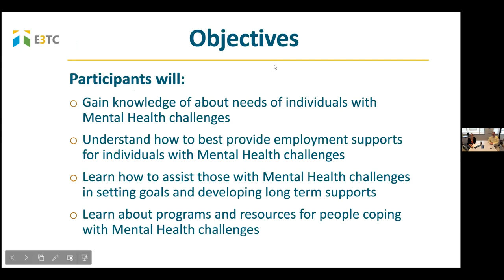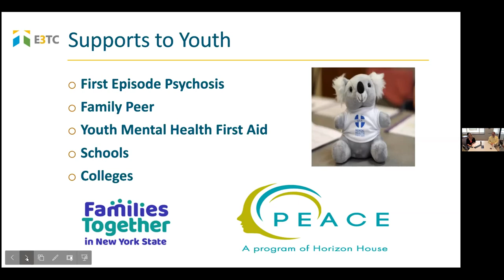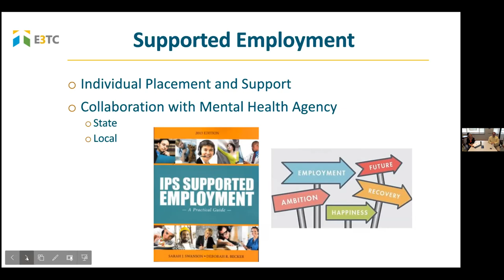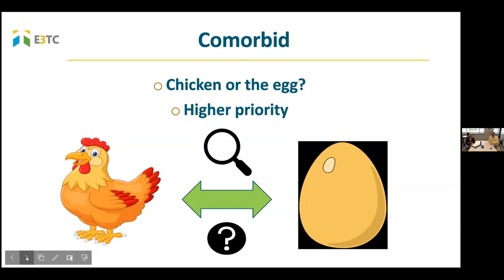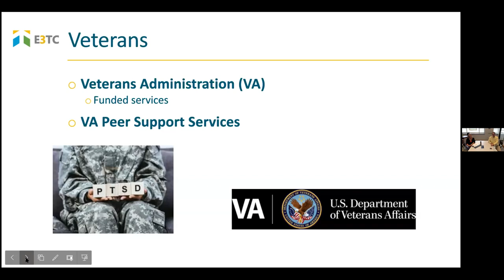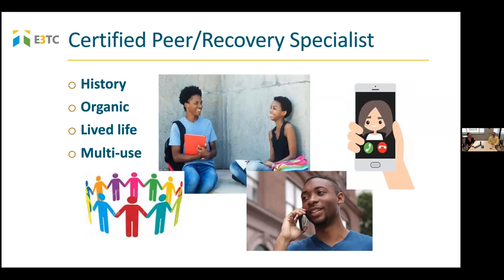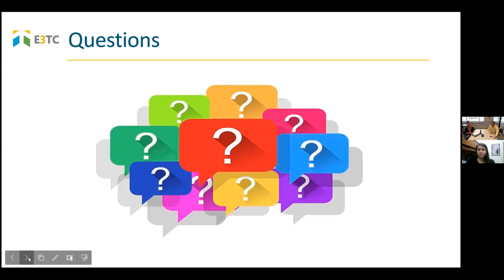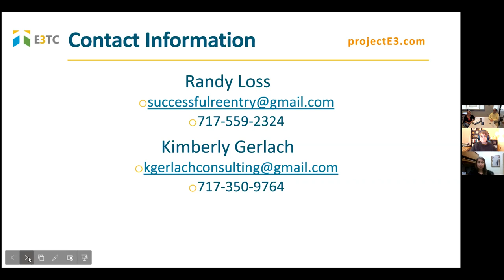Employment Supports for People with Serious Mental Illness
Discover strategies to provide employment supports to people with serious mental illness (SMI).  In this webcast you will:

Gain knowledge of about needs of individuals with SMI
Understand how to best provide employment supports for people with SMI
Learn how to assist those with SMI in setting goals and developing long-term supports
Learn about programs and resources for people coping with SMI